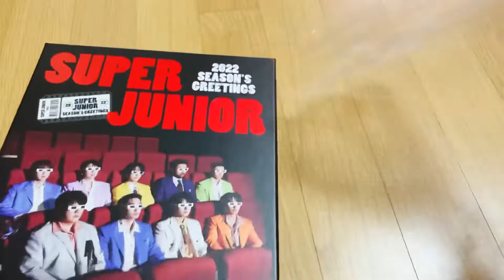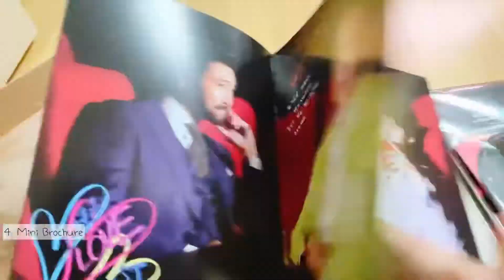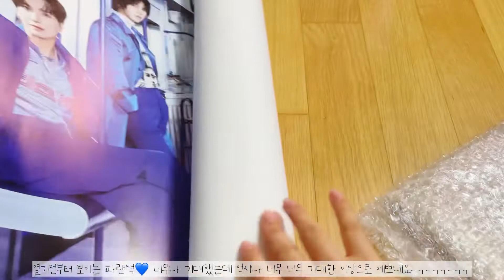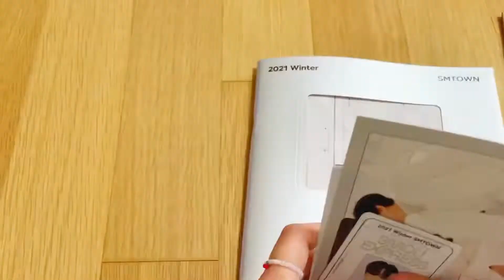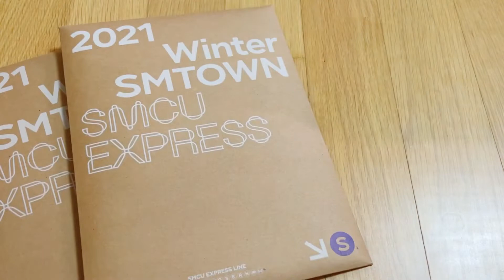[ 엘프 브이로그 no.9 ] 슈퍼주니어&강타 앨범깡🤍💙 | 시즌그리팅 | sm윈터앨범 | 엘프로그 | 클럽에쵸티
제 영상을 보시는 모든분들 새해 복 많이 받으시고 항상 행복하시길 바랍니다🥰
항상 영상 봐주셔서 감사합니다 !!